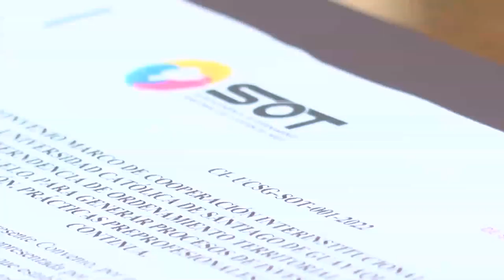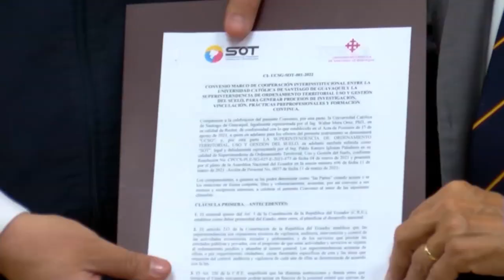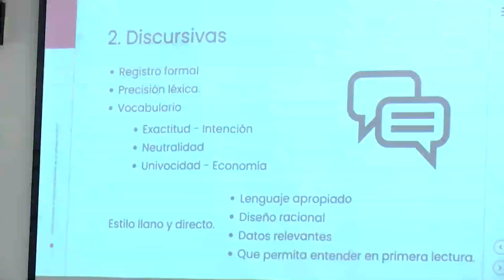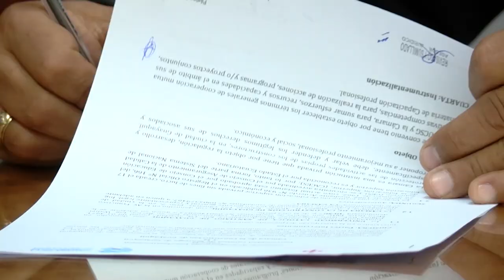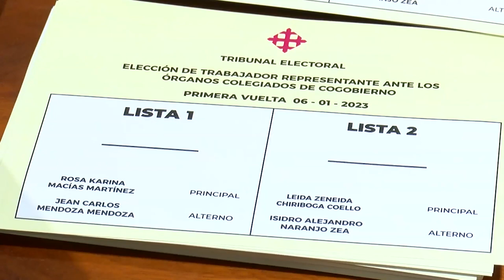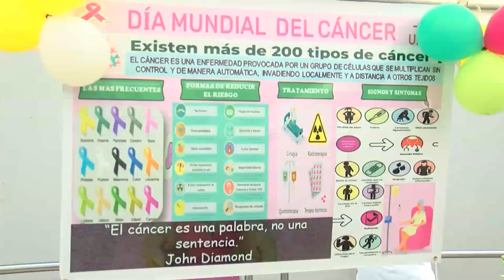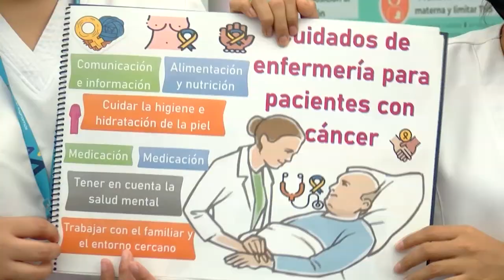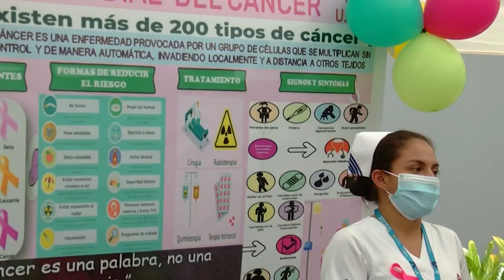AGENDA UNIVERSITARIA | PROGRAMA 16 DE ENERO 2023